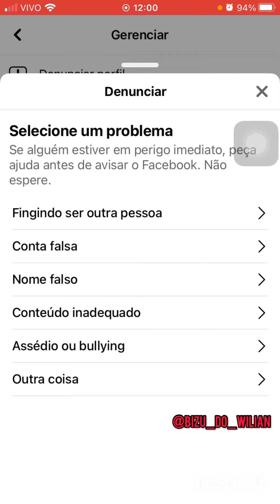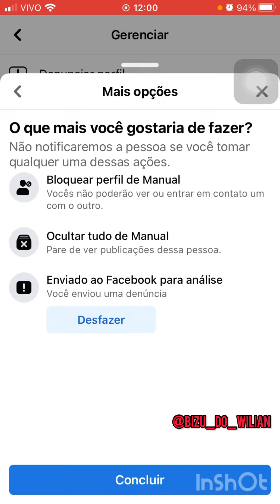Como DENUNCIAR CONTA de FACEBOOK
Como DENUNCIAR CONTA no FACEBOOK

Abandonou o Instagram há muito tempo, pausou seu perfil nas mídias e um belo dia resolver voltar ou dar só uma espiada em como estão as coisas? Bem-vindo! Não sabe como recuperar a conta do seu Instagram antigo? Tudo bem.